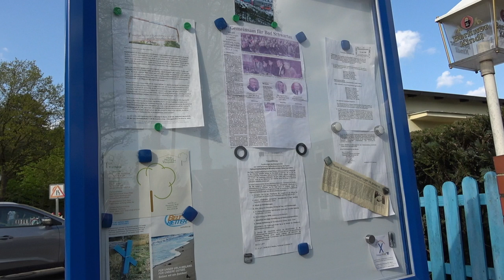Die Schranke in Kaltenhof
Das Nadelöhr der Hinterlandanbindung in Bad Schwartau, Bahnübergang Kaltenhof.